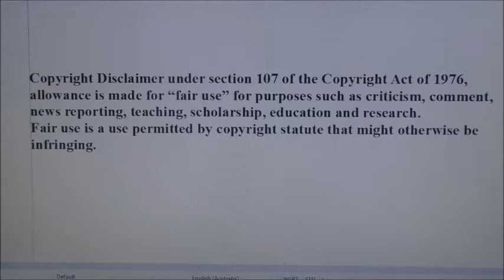Comments On Repeating FRBs From Space And Trump's Space Force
I saw this item on repeating Fast Radio Bursts and some sabre-rattling from Trump's new Space Force this morning on TV. I thought it was worth commenting on.
Source material was from Perth Channel 7 TV Sunrise programme. I'm afraid I have no idea how to link to it.